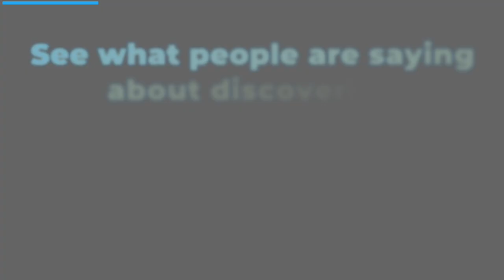Nao - How a Between Lives Soul Regression (BLSR) can explain bad relationships in our life plan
What do spiritual awakening, miscarriage, abortion, caregiving, having pets, abusive relationships, sexual orientation, adoption, poverty, suicide, and mental illness have in common? The answer is that all of them can be part of a life plan created by our souls before we are born.

A between lives soul regression (BLSR) with Rob Schwartz can help you connect with your pre-birth plan to see what life choices and virtues you set up for yourself to learn in this lifetime.

A Between Lives Soul Regression (BLSR) is a form of hypnosis designed to answer any questions you have about your life plan and purpose. The session begins with a series of physical and mental relaxation exercises. I then guide you into a past life. It’s almost always a past life that had a major impact on the plan for your current lifetime. That is, it sheds light on what you came into the current incarnation to learn and why that particular learning is important to you.

To learn more, read Rob's books or book a group regression, visit yoursoulsplan.com.

Checkout my books, Your Soul's Plan, Your Soul's Gift and Your Soul's Love